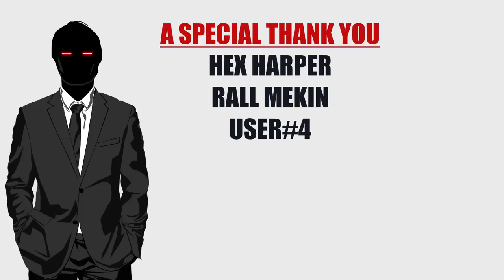Cutting the Fat: Mother of Madness is Trash from Page One (Dialogue Writing for Beginners)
And here we are with the infamous first page of the infamous M.O.M. Mother of Madness comic co-written by Emilia Clarke. Don't worry, we won't be getting to the "swinging by her armpit hair" parts...yet. But we will be talking about the first page. So, let's dive in.

Dr. Alpha Miracle Child on Kindle